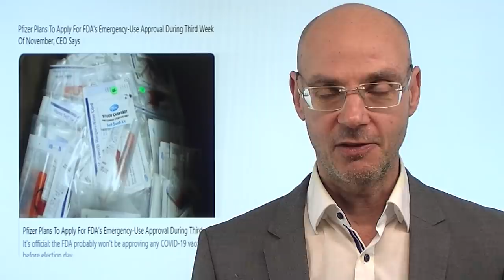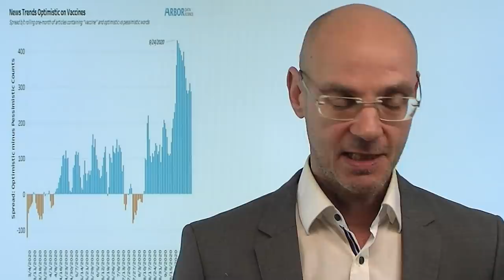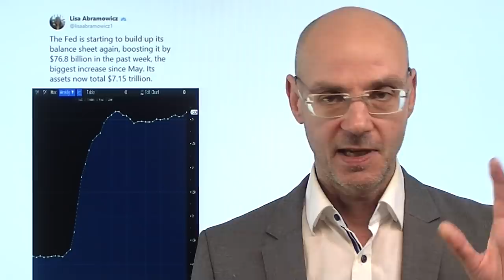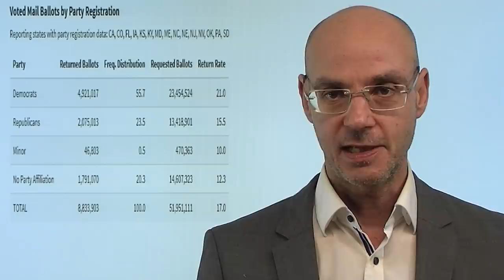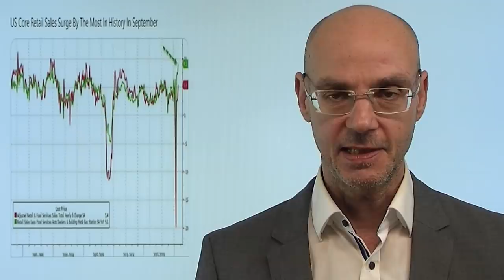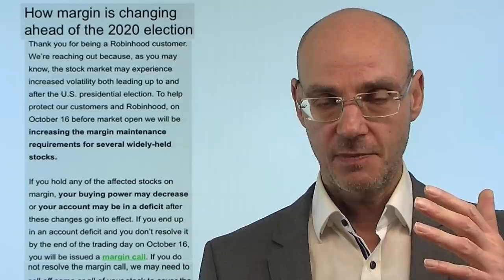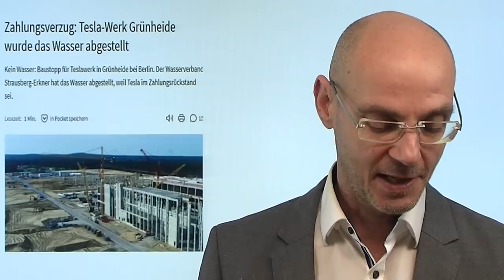Die Lage vor dem Wochenende! Marktgeflüster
Die Aktienmärkte heute in den USA mit leichten Zugewinnen, während der Dax nach dem gestrigen Einbruch etwas stärker zulegen kann. Als Grund für den heutigen Anstieg müssen einmal mehr Impfstoff-Hoffnungen herhalten nach Aussagen von Pfizer/BioNTech (die allerdings bedeuten, dass es definitv keinen Impfstoff vor der US-Wahl geben wird - anders als Trump stets behauptet). A propos Trump: Insider-Berichte zeigen, dass sein Wahlkampf-Team zunehmend nervös wird und die Umfragen durchaus ernst nimmt, laut denen Biden vorne liegt. Die Stimmung der US-Investoren ist nach wie vor an der Grenze zur Euphorie, man hält die vorhanden Risiken für vorübergehend. Die Warnsignnale aber für die Aktienmärkte sind nach wie vor in Kraft..